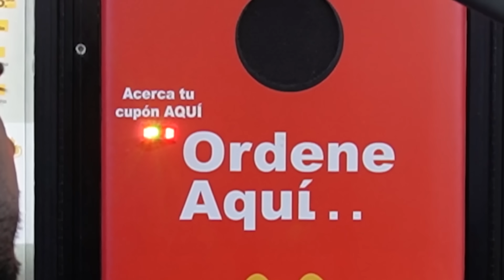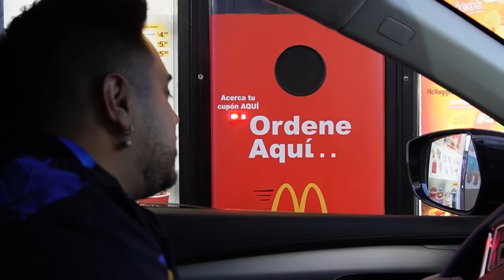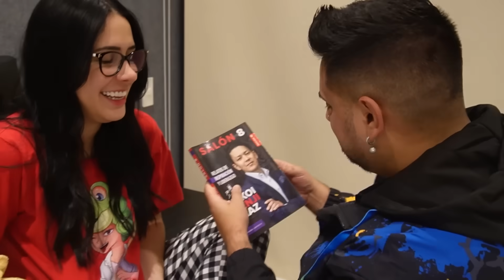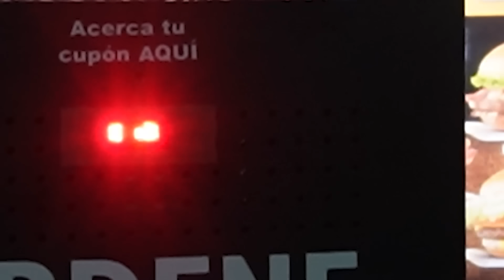¡COMPRE un GRIMACE SHAKE de MCDONALDS para TROLLEAR a NALA! *pero TODO SALIO MAL* 🐸 SIMBA